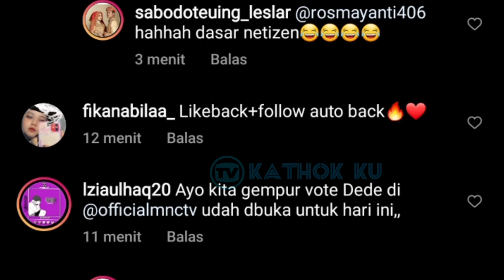Lesti NGAMBEK ‼️ Rizky Billar Dibuat Dilema Antara Papa & Istri❓ Kabar Terbaru LESLAR Hari Ini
Jangan Lupa: _
Thankz!!..